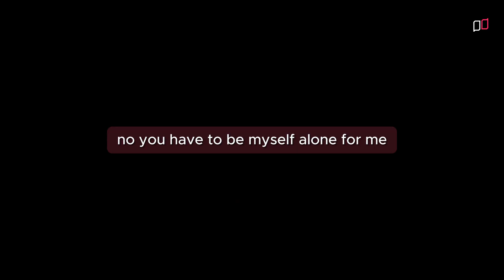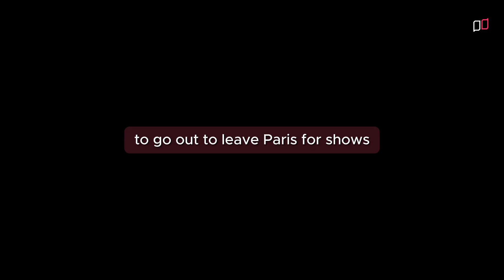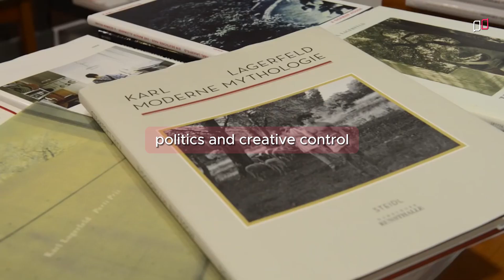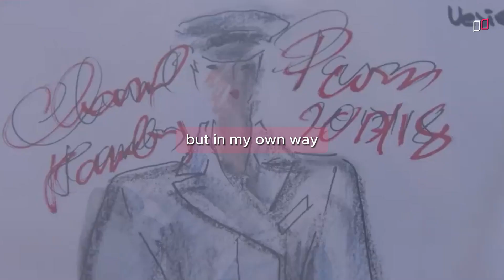Lagerfeld: The Genius Who Changed Fashion Forever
What is Design Stories?
Design Stories is an educational channel that collects interviews with
the most important product designers, summarizing their design philosophy.
The channel's goal is to bring as many people closer to the world of product
design, to spread a more sustainable and aware consumer culture.